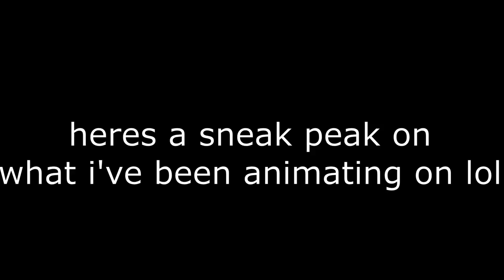R63 Queen Crimson Fight SneakPeek lol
lol thx for usporting